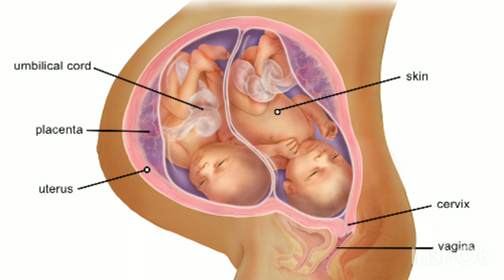boy symptoms in pregnancy ladka hone ke lakshan beta hone ke lakshan boy symptoms during pregnancy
मैंने इस वीडियो में बताया है कि बेबी बाय के टाइम पर गर्भवती महिलाओं में कौन कौन से लक्षण दिखाई देते हैं और मैंने इस वीडियो में बेबी बाय के 12 सिमटम्स बताए है जो कि ज्यादातर महिलाओं में जरूर दिखाई देते हैं

your queries-
boy symptoms in pregnancy
ladka hone ke lakshan pet me
lakshan ladka hone ke
beta hone ke lakshan
putra hone ke lakshan
baby boy ke 12 lakshan
12lakshan beta hone ke
5satic lakshan beta hone ke
pregnancy me bete ke time pr 7,8,9 mahine me kaun se lakshan dikhte h
boy symptoms
ladka hone ke lakhan heart beat
बेटा होने के लक्षण
बेटा होने के 12 लक्षण
बेटा होने के सटीक लक्षण
प्रेगनेंसी में बेटा होने के लक्षण
गर्भवती महिलाओं में बेटा होने के लक्षण
बेटा होने पर कौन से लक्षण दिखाई देते हैं
बेटे के टाइम पर कौन से लक्षण दिखते है
प्रेगनेंसी में मीठा पसंद आने पर बेटा होता है